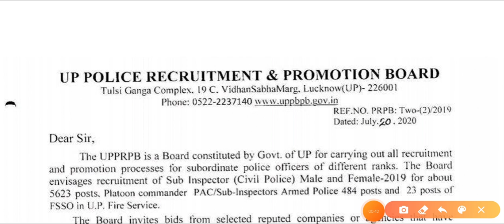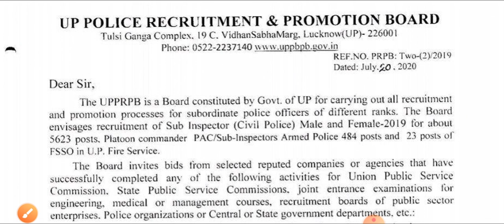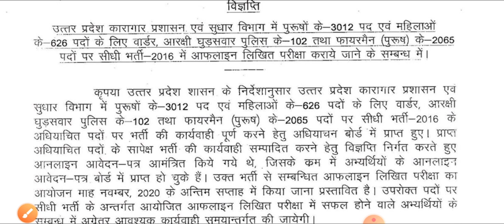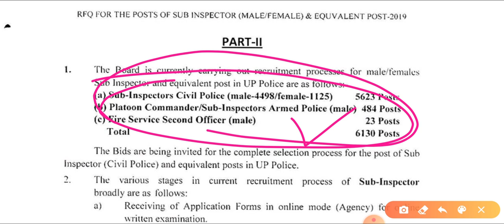UP SI Vacancy 2020 | UP Sub Inspector Vacancy 2020 | UP Daroga Bharti 2020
Daroga bharti latest news

up sub inspector vacancy 2020,up si new vacancy 2020 latest news, up si new vacancy

bharti

bharti

UP SIPAHI NEW VACANCY 2020,UP CONSTABLE 2019 VACANCY LATEST NEWS,UP SIPAHI VACANCY 2020,UP CONSTABLE NEW VACANCY 2019,UP CONSTABLE 2020 VACANCY LATEST NEWS,UP SI 2019 VACANCY,UP CONSTABLE VACANCY UPDATE, UP SIPAHI BHARTI
2020,UP SIPAHI BHARTI 2020 LATEST NEWS,UP CONSTABLE BHARTI 2019,UP SIPAHI 2019 BHARTI LATEST NEWS,UP SIPAHI BHARTI UPDATE UP SIPAHI BHARTI 2020 SYLLABUS,UP SIPAHI VACANCY 2020,UP SIPAHI NOTIFICATION 2020,UP SIPAHI NOTIFICATION 2020,UP SIPAHI NEW BHARTI,UP CONSTABLE VACANCY LATEST

NEWS UP Sub inspector 2020 Latest update UP Sub inspector 2020 Latest News UP SI today news

UP SI news

UP SI upcoming vacancy 2020 UP SI 2020 latest vacancy UP SI k form kb aayenge UP SI k form kb bhare jayenge UPSI news UPSI syllabus kya hai UPSI latest updates 2020 UP Sub inspector 2020 UP SI upcoming vacancy 2020 UP daroga vacancy updates 2020 UPSI 2020

Uttar Pradesh sub inspector vacancy Utter Pradesh Si upcoming vacancy updates
Upcoming UPP vacancy UPSI updates UP SI notification UP Sub inspector syllabus kya hai Up si updates exam 2020 Uttar Pradesh police update UPSI 6000 vacancy updates

Up si vacancy latest news, Up si vacancy 219 latest news, Up si vacancy 2020 latest news today, Up si vacancy news, Up si vacancy kab
RECRUITMENT
up si syllabus, up si syllabus 2020, up si vacancy, up si previous year question paper, up si vacancy 2020, up si salary, up si preparation, upsi math, up si age limit 2020, up si age, up si age relaxation